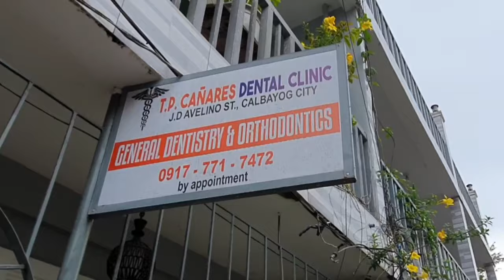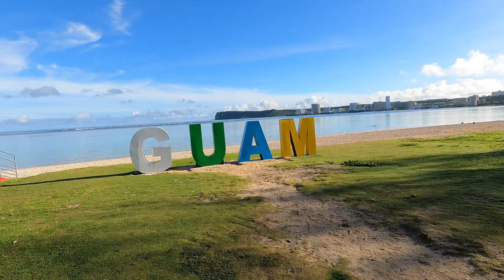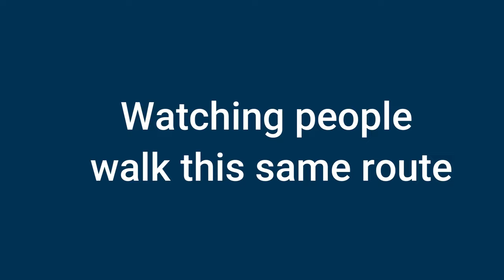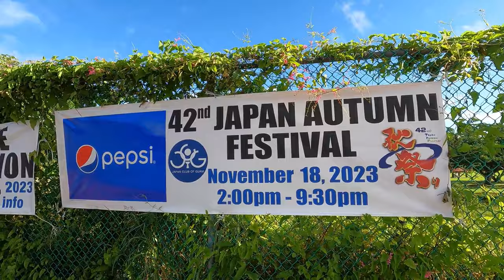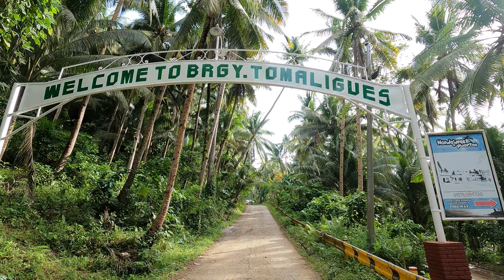Dentistry in the Philippines, Tropical Beaches, and the Tropic Shade! | Ep 335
I'm not a big fan of the Dentist, but I got it all done in the Philippines, and I saved enough money to fly back and forth from Guam to the Philippines...  twice!

We're Living in Paradise - Philippines to Guam - and we travel back and forth sharing slices of life from the 🌴 Tropic Shade™.  Beaches, Rainbows, Waterfalls, Fiestas, and Sunsets!

BITCOIN: 1MGQrYWinMBH2rXPfe3P2aLX5K7vL1SDKv